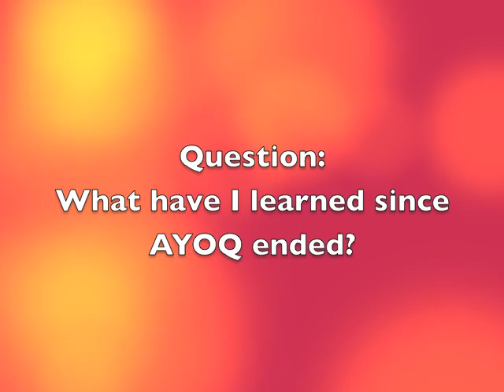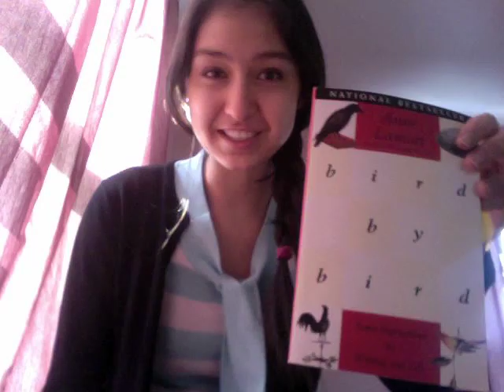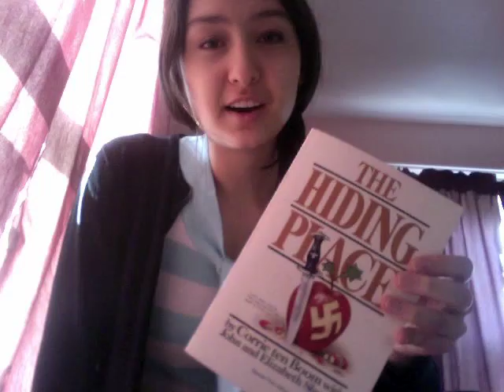Lessons - Wednesday, 12/19/12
Wednesday reflects on the past year, using books as props.

Books featured:
Poems, by CS Lewis
The Death of Ivan Ilyich by Leo Tolstoy
Bird by Bird by Anne Lamott
The Hiding Place by Corrie Ten Boom
Sin, Pride and Self-Acceptance by Terry Cooper
The Christian Life by Sinclair B. Ferguson